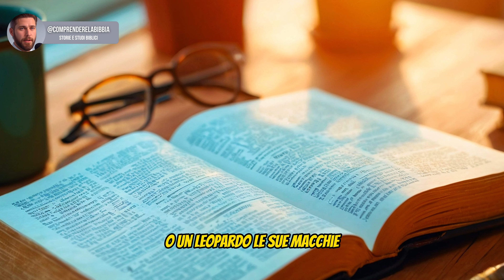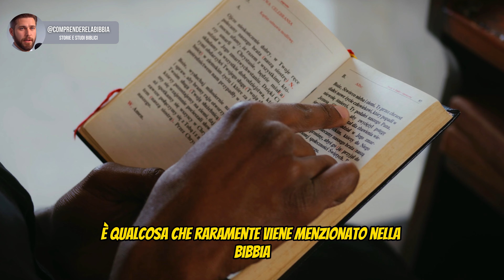Come Dio Ha Creato i Neri? La Verità Biblica Rivelata